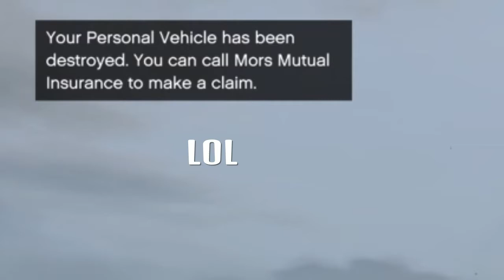Gta online Stunts and Fails # 4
Hello and welcome to my 4th Stunts and Fails video i hope you enjoyed and if you did than like, share with your friends and subscribe if your new for almost daily videos.